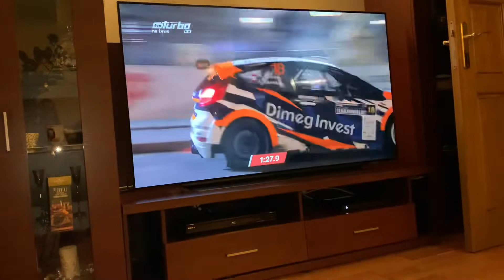Rajd barbórka 2021 Marek Nowak/Jacek Spentany